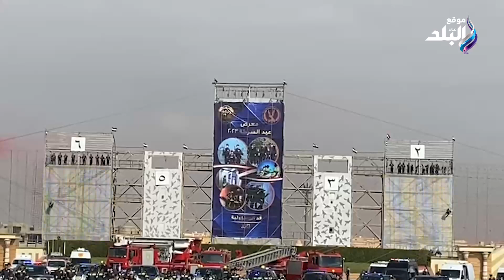في الذكرى الـ71 لعيد الشرطة.. شاهد|طلاب كلية الشرطة يقفزون من أعلى الأبراج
ElBaladOfficial#
ElBalad_Official#